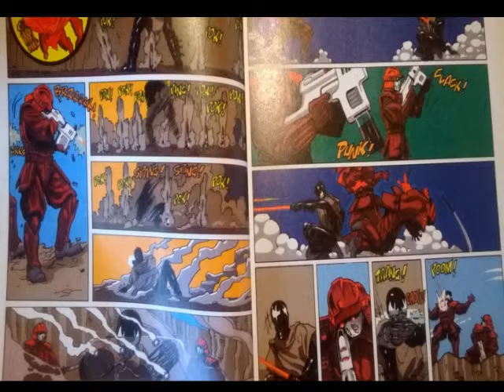Grendel War Child (Trailer Cómic)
Trailer del Cómic de Matt Wagner y Patrick Mceown
Ganador del premio Eisner 1993